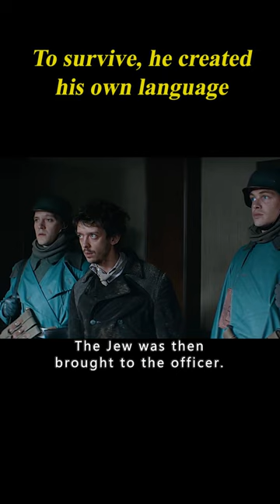1/3 To Survive, He Created His Own Language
Movie name: Persischstunden (2020)
Summary:A young Jewish man in a concentration camp has his life saved when executioners realize he owns a Persian book. Brought before a camp officer who wants to learn Farsi, Gilles agrees to teach him despite not knowing a word of the language.

Director
Vadim Perelman
Writers
Ilja ZofinWolfgang Kohlhaase
Stars
Nahuel Pérez Biscayart,Lars Eidinger,Jonas Nay